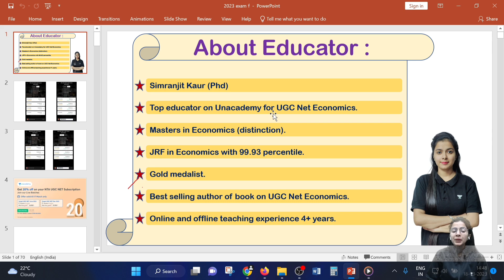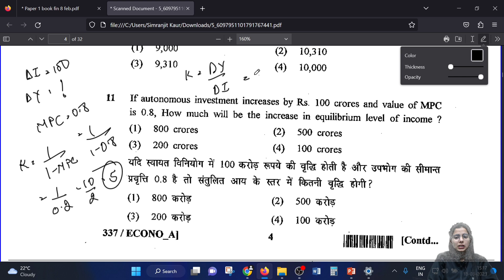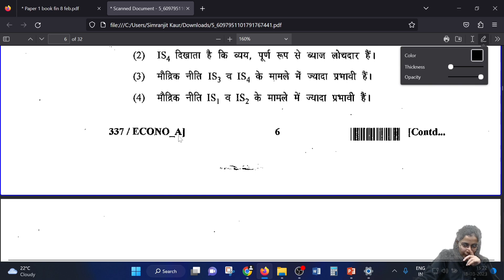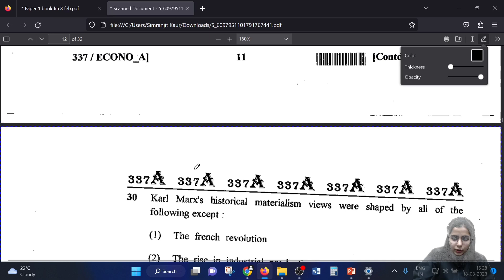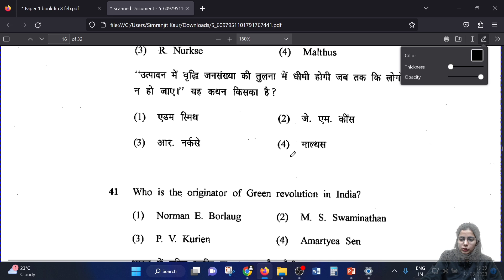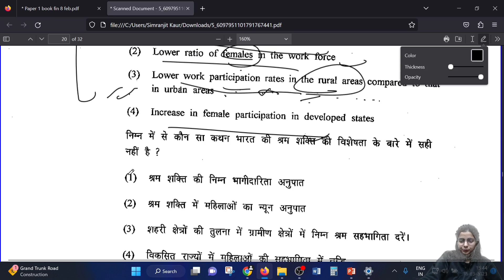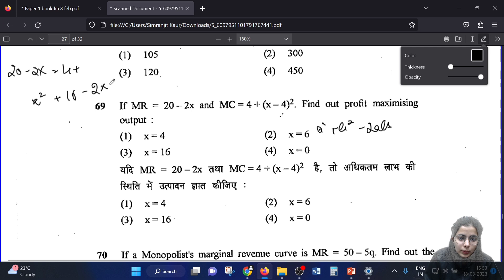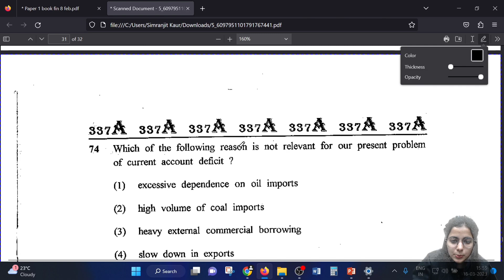Rajasthan SET Exam Question Paper Solved | Simranjit Kaur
Rajasthan SET Exam Question Paper Solutions will be discussed in this session by Educator Simranjit Kaur. Watch this complete video to get the Full Solution of the Rajasthan SET Exam Paper.

Call Simranjit Kaur's team on 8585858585 and take your NTA-UGC NET Preparations to the next level.

➤ About the Educator:  UGC NET JRF Economics cleared with 99.93 percentile. Research Scholar

You can enroll to Unacademy Subscription and get the following benefits:
1. Learn from your favourite teacher
2. Dedicated DOUBT sessions
3. One Subscription, Unlimited Access to Live Online Classes and Videos
4. Real-time interaction with best-in-class teachers
5. You can ask doubts in live online classes
6. Limited students in each Class
7. Download the videos & watch them offline